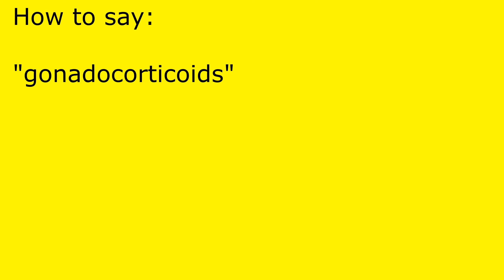How to pronounce gonadocorticoids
gonadocorticoids pronunciation.